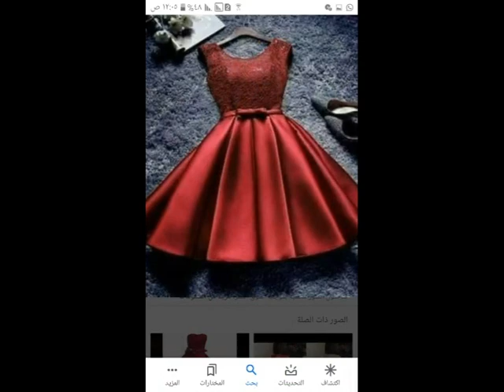افكار فساتين سورية جديدة للتفصيل 2021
تشكيلة موديات فساتين ودريلات للام وبنتها روعة 2021
افكار دريلت للتفصيل 2021
افكار بلوزات للتفصيل 2021
افكار بلوزات جديدة 2021
افكار بناطيل للتفصيل 2021
افكار بنطلون للتفصيل جديدة 2021
موديلات بلوزات صيفى 2021
موديلات بلوزات صيف 2021
بلوزات ربيع و صيف 2021
بلوزات صيف 2021|اروع واشيك وارق بلوزات صيفي
ملابس محجبات صيف 2020 /موضة صيف 2020 للمحجبات
ملابس صيف 2020, للمحجبات,
 ملابس ربيع 2020 للمحجبات
ملابس نساء,
 ملابس بنات,
ملابس محجبات,
ملابس صيف 2020,
ملابس ربيع 2020,
موضة ربيع 2020 للمحجبات,
موضة صيف 2020 للمحجبات,
موضة صيف 2020,
موضة ربيع 2020,
ملابس العيد,
ملابس محجبات صيف 2020,
موضة 2020 للمحجبات,
موضة 2020 للبنات,
ملابس مراهقات,
بلوزات للعيد 2020 للبنات,
بلوزات للعيد 2020 للمحجبات,
اجمل بلوزات للعيد 2020,
اشيك بلوزات للعيد 2020,
احدث بلوزات للعيد 2020,
بلوزات صيف 2020 للعيد,
بلوزات للعيد 2020,
بلوزات صيفي للعيد 2020,
بلوزات بنات للعيد 2020
بلوزات صيفي,
بلوزات 2020,
بلوزات محجبات,
بلوزات بنات,
بلوزات قصيرة,
بلوزات صيفي 2020,
بلوزات وبناطيل,
بلوزات وبناطيل 2020,
بلوزات واسعه,
بلوزات محجبات 2020,
بلوزات للعيد 2020,
بلوزات للمحجبات,
بلوزات للتفصيل,
بلوزات للعيد,
بلوزات للمحجبات 2020,
بلوزات للبنات,
بلوزات للتفصيل 2020,
احدث بلوزات ل2020,
بلوزات قصيره صيفي 2020,
بلوزات قصيرة للمحجبات,
بلوزات قصيره على بنطلون للمحجبات,
بلوزات على الموضه,
بلوزات علي بنطلون بوي فريند,
بلوزات على بناطيل جينز,
بناطيل وبلوزات,
بلوزات طويله,
بلوزات طويله على بناطيل,
بلوزات طويلة على بنطلون,
بلوزات طويلة على بنطلون للمحجبات 2020,
بلوزات طويله للمحجبات 2020,
بلوزات طويله 2020,
بلوزات بناتي,
بلوزات بنات 2020,
بلوزات بناتي 2020,
بلوزات 12 سنه,
بلوزات 2020 صيفي,
بلوزات 2019,
بلوزات 2020 للبنات,
بلوزات 2020 للمحجبات,
بلوزات 2020 للتفصيل,
بلوزات 2018,
بلوزات 2020 للعيد,